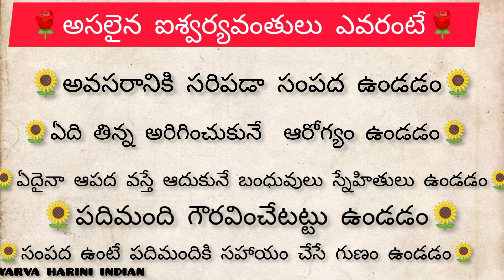ఐశ్వర్యవంతులు ఎవరంటే!rich people in the world!జీవితసత్యాలు!ధర్మసందేహాలుtrendingvideo